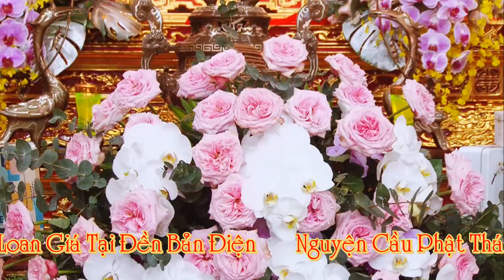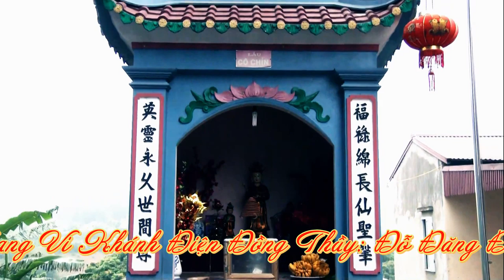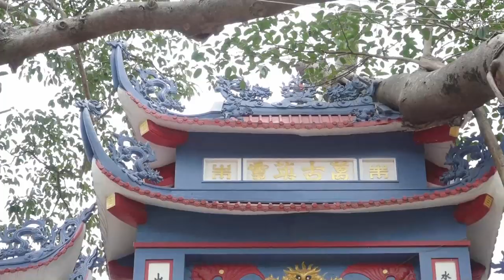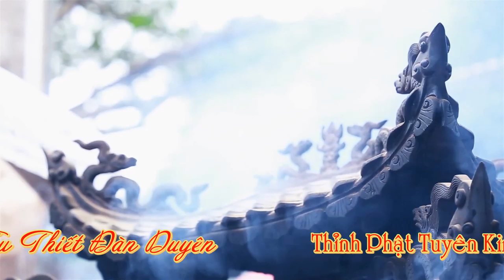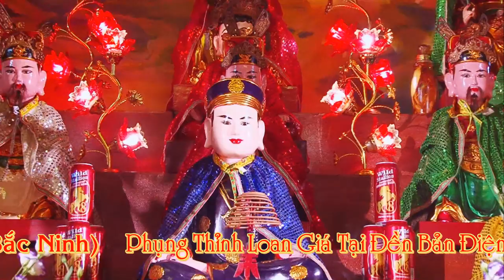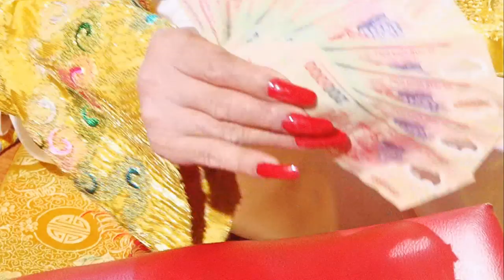Hầu Đồng Hát Văn Hầu Bóng HD 2 Cực Hay